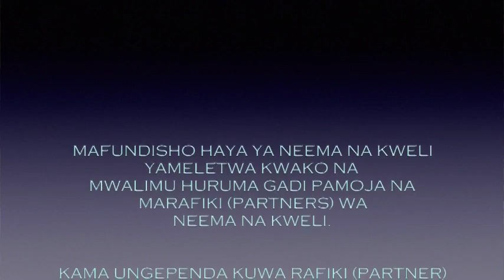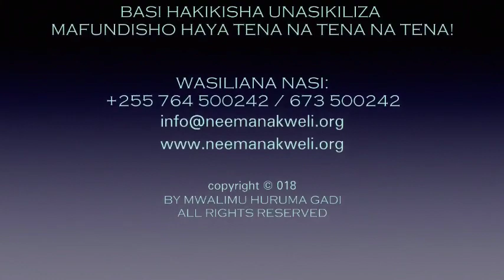A1: UCHAMBUZI WA KITABU CHA WAGALATIA | MWL. HURUMA GADI | 05.05.2020